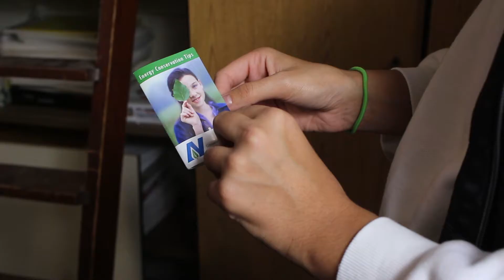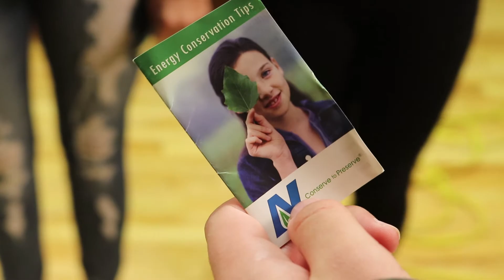Nicole Kaplan NJNG Conserve to Preserve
Individual Submission
Marlboro High School